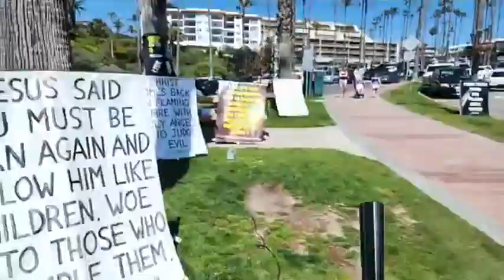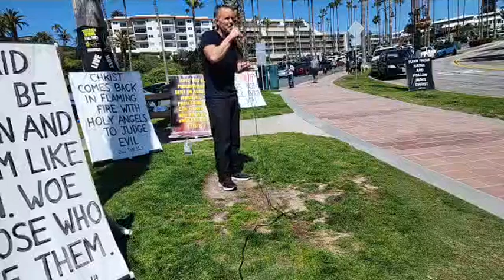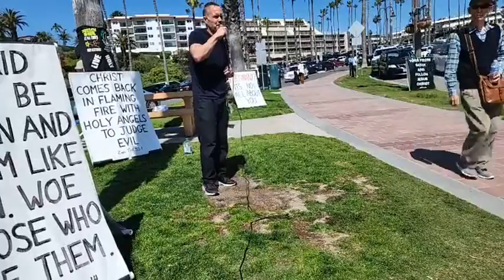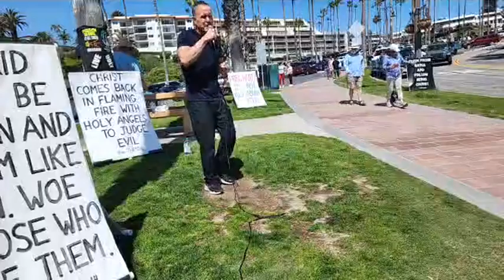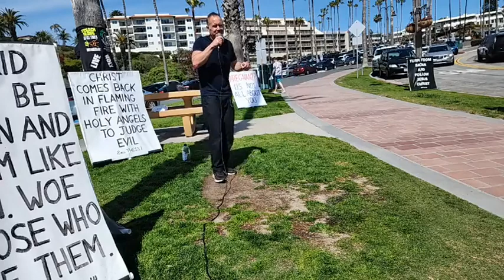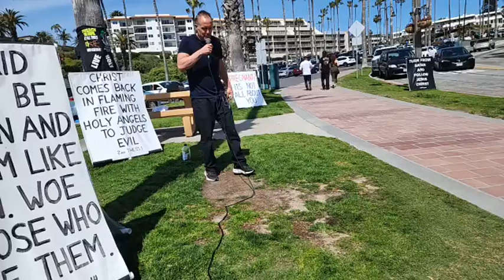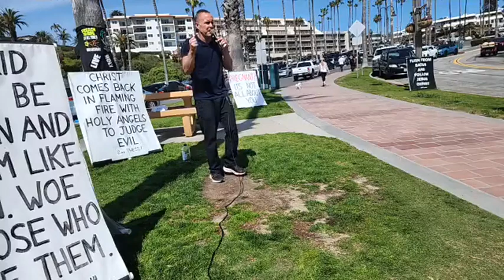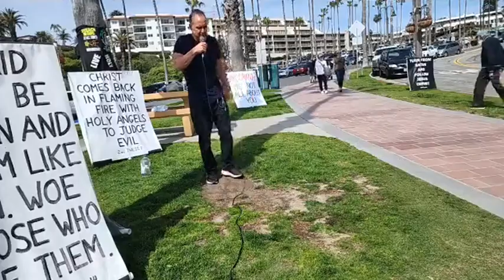Preaching the last days warnings in SCRIPTURES 🎤🔥Doug almost got attacked